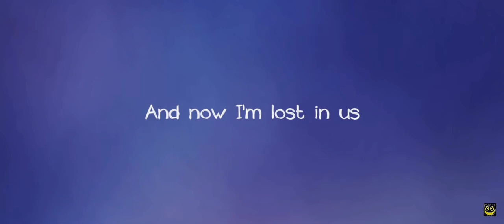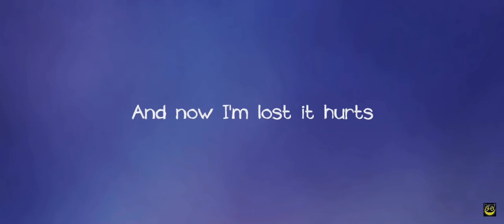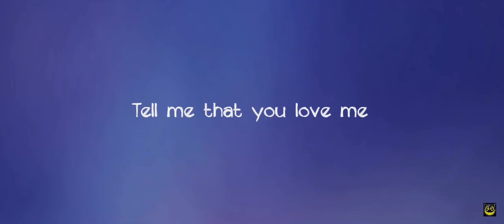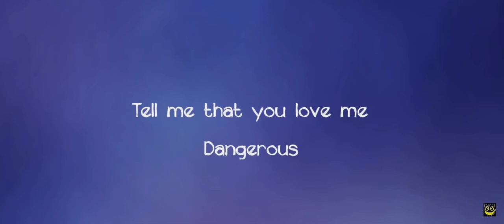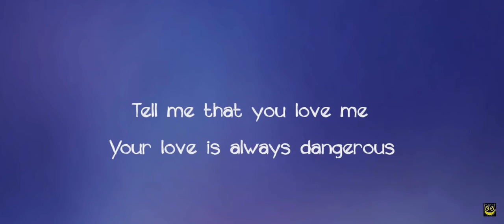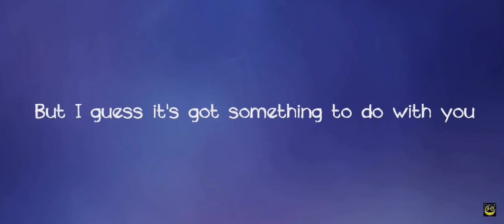Imagine Dragons - I Don’t Know Why [Lyrics] (Oct 25, 2021)